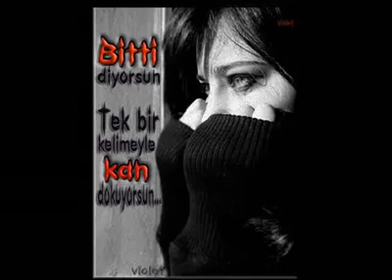Tufan Kayhan - Yasak